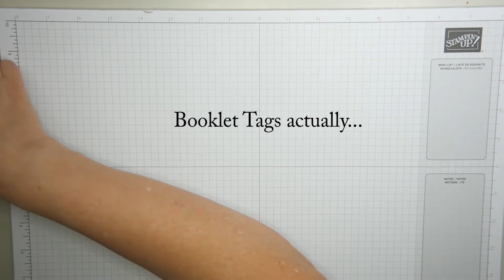Make your own cute gift tags!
Hey, hey!
Need a cute gift tag for a bunch of flowers or a present? In this video I'm showing you how to make your own. I'm showing you tags made with various Stampin' Up! dies: Penned Flowers, Hippo & Friends and Sunflowers.
The stamp sets are Back on Your Feet, Celebrate Sunflowers and Hand-penned Petals.

Heb je een labeltje nodig voor een bosje bloemen of een cadeautje? In dit filmpje kun je zien hoe je zelf kunt maken. Ik laat je voorbeelden zien die gemaakt zijn met verschillende Stampin' Up! stansen: Bloemetjes, Hippe Beestjes en Zonnebloem. De stempelsets zijn Back on Your Feet, Bijzondere Zonnebloemen en Hand-penned Petals